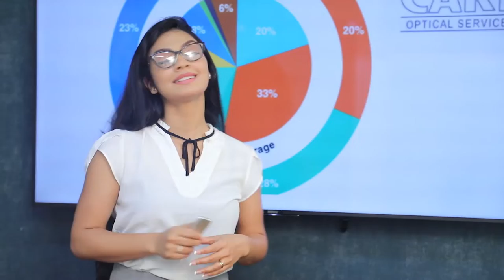අපේ අනන්‍යතාවය ආරක්ෂා කරන්න දෙන් නෑ අපේම අය | Breaking.lk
අපේ අනන්‍යතාවය ආරක්ෂා කරන්න දෙන් නෑ අපේම අය